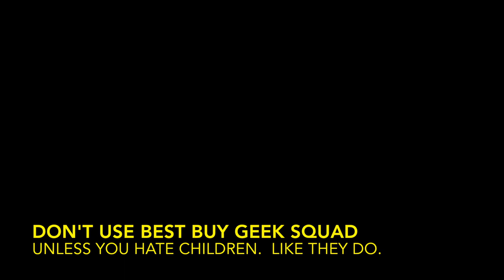Best Buy Geek Squad Hates Children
Watch as a Best Buy Geek Squad driver runs a stop sign and speeds 40mph through a 25mph residential neighborhood, capping it off with obscenities to the person who calls him out on it.

Don't use Best Buy Geek Squad, especially in Oklahoma City.  They hate your children, and are willing to kill them by running stop signs and speeding through residential neighborhoods.  They have no remorse for it, which means they'll continue to do it.

Keep Best Buy Geek Squad away from your children and mine, by not using them - ever.

Keep children safe.  Don't use Best Buy Geek Squad.

*Note:  The time is one hour fast because of the time change.  Actual time of event was approximately one hour earlier than shown.